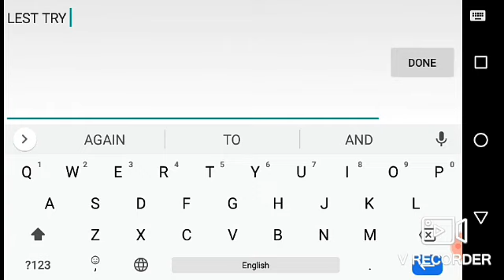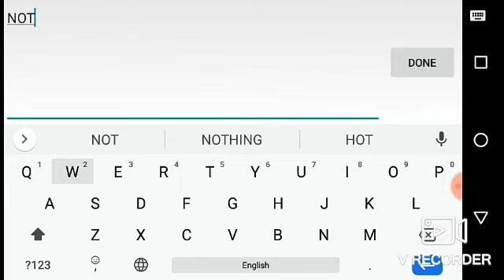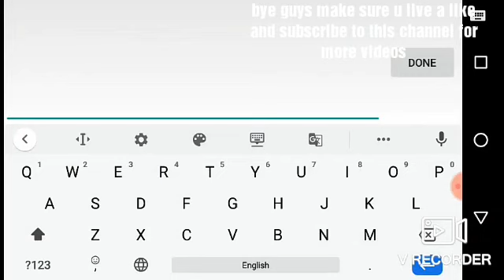Sky block sceret place on skyblock hall